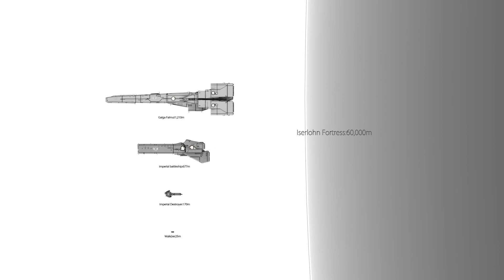銀河英雄伝説 艦艇動画 23 「ガルガ・ファルムル」+α :Legend of Galactic Heroes[Galga-Falmul]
銀河英雄伝説　銀河帝国軍ガルガ・ファルムルです。
3Dモデルにはかなり”嘘”が含まれていますので、資料的な価値はありません。

説明文は「銀河のそよ風」のなぁ様からお借りしました。
ご快諾下さいましてありがとうございました。
ELEPHANT "Ego push"

ガルガファルムルはフリートファイルコレクションのVol,02に入っています。